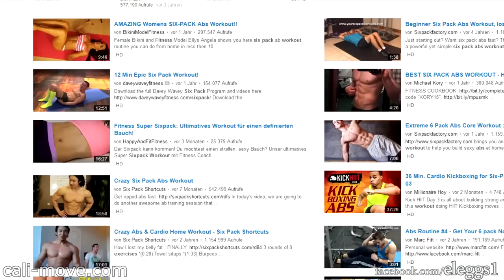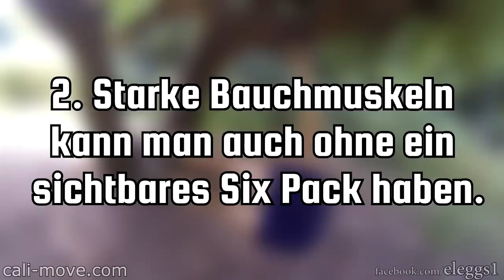So bekommt man den Waschbrettbauch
▬▬▬▬▬▬▬▬▬MEDIA▬▬▬▬▬▬▬▬▬